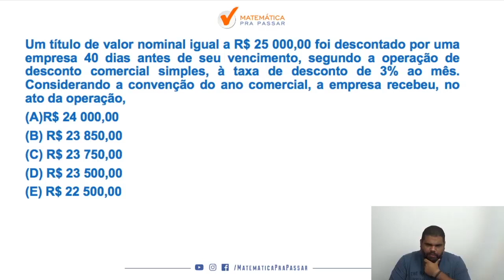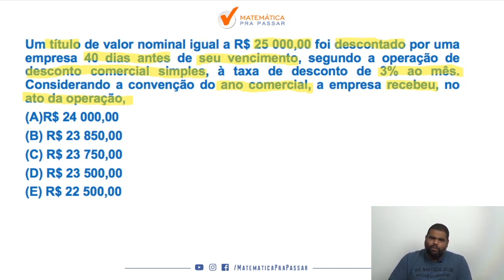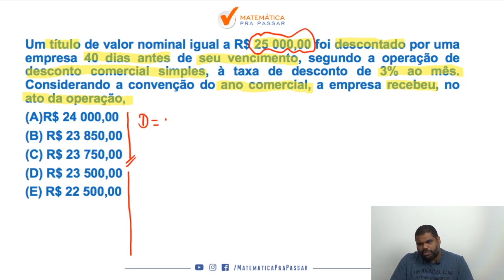Matemática Financeira Banco do Brasil | Dica 12| Desconto Comercial Simples.